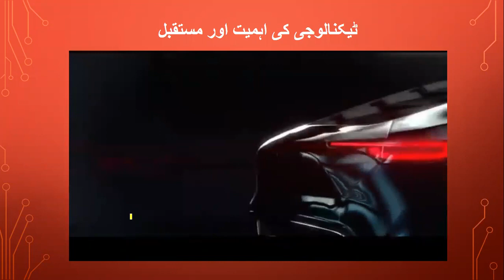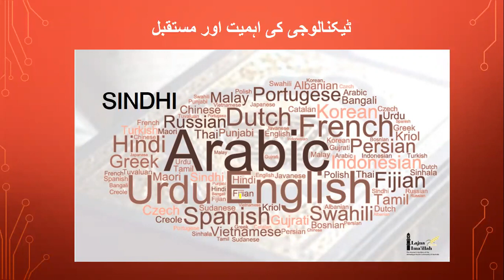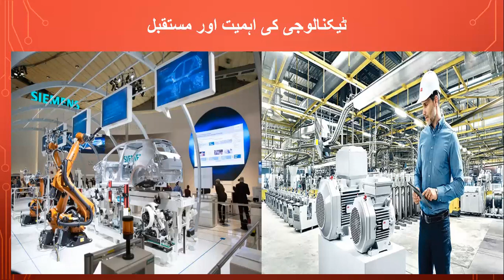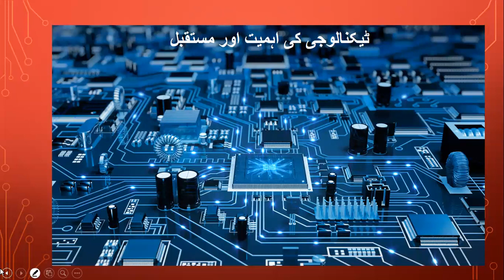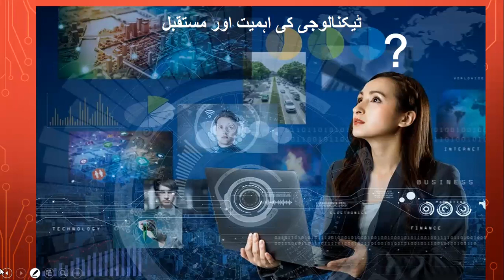Significance and future of Technology ٹیکنالوجی کی اہمیت اور مستقبل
Dr. Mazhar Ali Dootio
__/LINKS\_